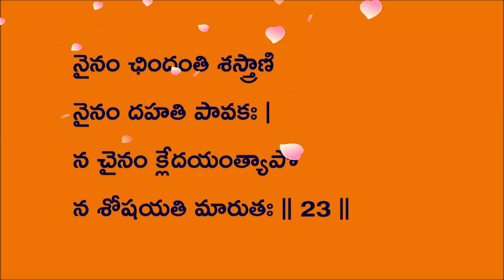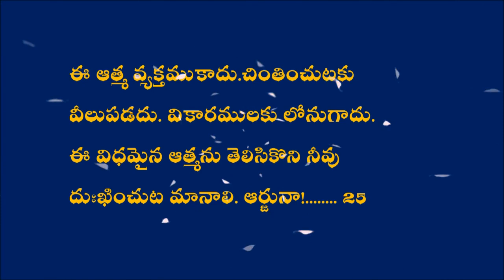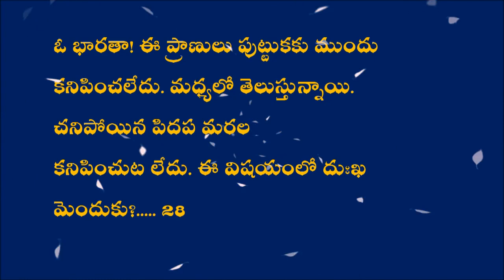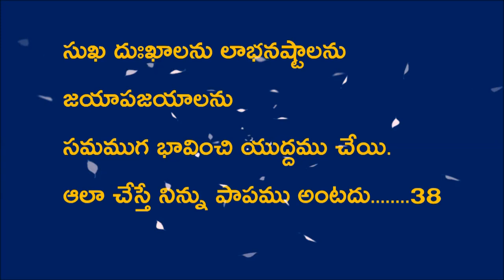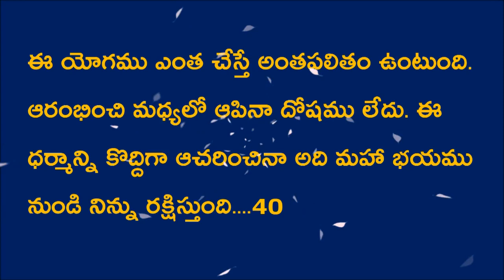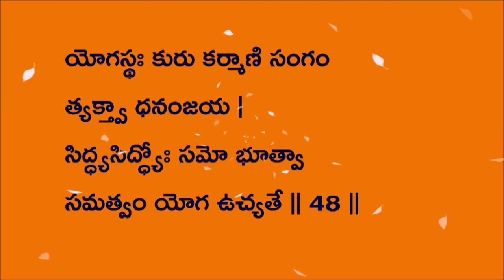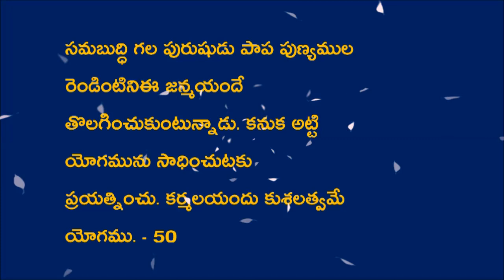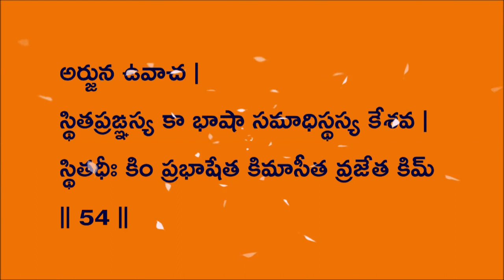bhagavadgita kjyesudas part_1of2